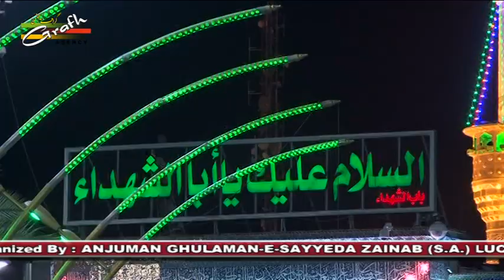Abbas Raza Nayyar Jalalpuri | 6th International Jashn-e-Sabr-o-Wafa 2017-1438 | Bainal Harmain, Iraq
6th International Jashn-e-Sabr-o-Wafa
on the birth anniversary of Imam Husain a.s. & Maula Abul Fazlil Abbas a.s.
On : 3rd Shaban 1438 Hijri (30th April 2017) Sunday
Venue : Bainal Harmain, Karbala-e-Moalla, Iraq
Organized By : Anjuman Ghulaman-e-Sayyada Zainab (s.a.) Lucknow, Hind.
Tour Organized By : Mehdi Tour & Travels Galaxy Apartment, Thakur Ganj, Lucknow India
Nizamat : Janab Abbas Raza Nayyar Jalalpuri Saheb
Taqreer :
Maulana Shameemul Hasan Saheb Qibla
Allama Sheikh Ali Al-Najafi Saheb Qibla
Shayer-e-Ahlebait :
Janab Rehan Azmi Saheb (Pakistan)
Janab Shadmaan Raza Saheb (Pakistan)
Maulana Nadeem Asghar Saheb
Janab Nayab Hallauri Saheb
Janab Azadar Azmi Saheb
Janab Suhail Bastawi Saheb
Janab Taqi Raza Mahdi Sallamhu
Janab Mohammad Abbas Sallamhu

Presented By : Mohd. Asghar Kintoori & Karrar Haider Jaan Jarwali
Cameraman : Rahul Singh Chauhan
Camera Asstt. : Kumail Ali, Yusuf Raza, Mehdi Hasan "Sonu"
Production Manager : Mahtab Husain & Mahmood Rizvi
Video Editor : M. Abuzer Kintoori

Ashfaq-Marchant 2017
Awaz-e-Karbala 2017
Azadari-e-Murshidabad
Daniyal 2017
Dar-e-Batool 2017
Hala Party
Qurban Jafri
nohay 2017
sarwar 2017
nohay 2017-17
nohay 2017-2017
nadeem sarwar
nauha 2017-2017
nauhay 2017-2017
nohay
how to
scrapbooking (hobby)
noha
epic
daniyal
islam
shia
2017
farhan
allah
iraq
song
lyrics
album
naat
qawali
duwa
salawat
ibadat
talwar
tatbeer
zanjeer
qama
azadar
pursa
sham
karbala
matamdari